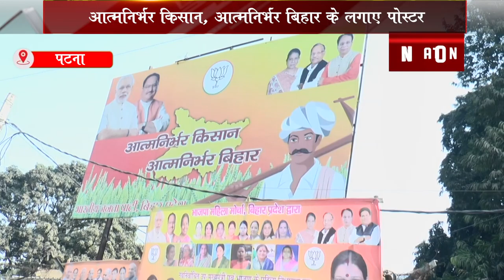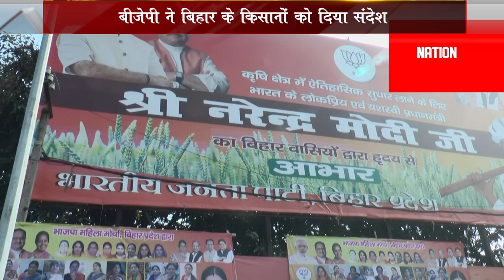बीजेपी बनाएगा बिहार के किसानों को आत्मनिर्भर, शहर में लगे बड़े-बड़े पोस्टर